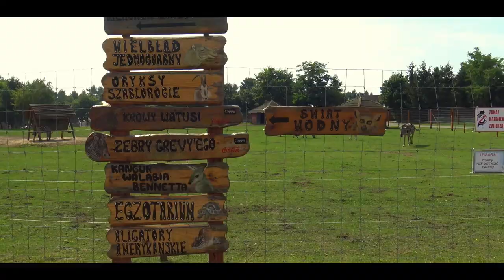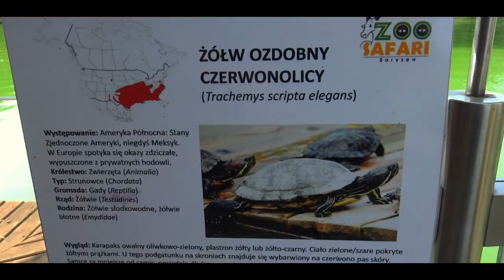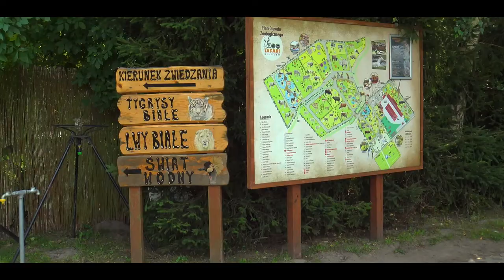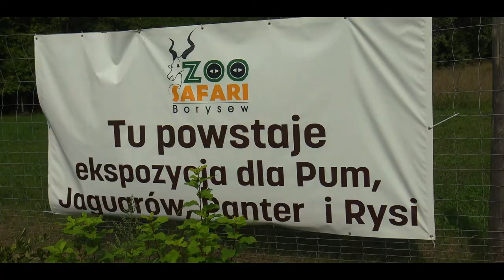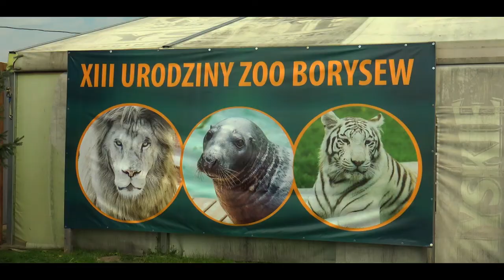ZOO Safari Borysew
Bardzo fajne prywatne ZOO. Warto odwiedzić. Duże przestrzenie dla zwierząt. Czysto i miło. Cena 15pln za bilet parkingowy, który jest biletem do ZOO. Miło spędzony czas.

Best Music !!!

igtv - preto_on_tour